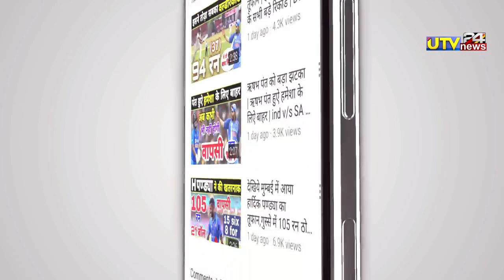भारतीय टेस्ट टीम से सुभमन गिल बाहर मयंक अग्रवाल करेंगे ओपेनिंग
टेस्ट टीम से सुभमन गिल बाहर मयंक अग्रवाल करेंगे ओपेनिंग

1000 sub complete on 5/7/19
10000 sub complete on 1/8/19
100k sub complete on 12/08/19💯
200K sub complete on 30/08/2019👍
300k sub complete on 29/09/2019👍
400k sub complete on 02/11/2019
500k(0.5million) complete 19/12/19💗
600k sub complete on 10/2/2020👌
700k sub complete on 01/04/2020
800k sub complete on 25/10/2020